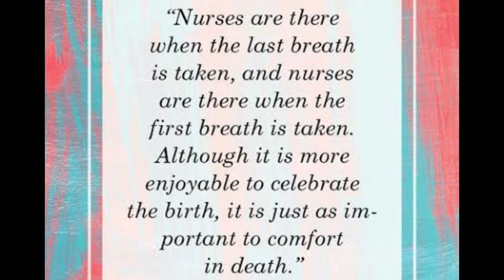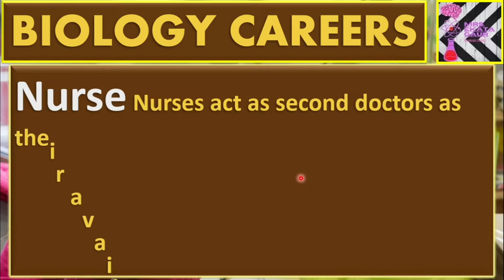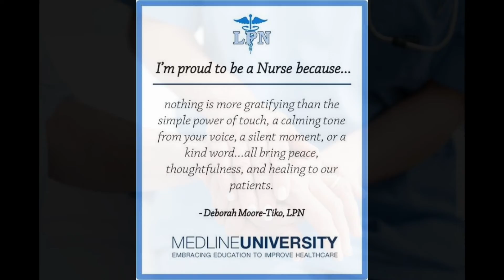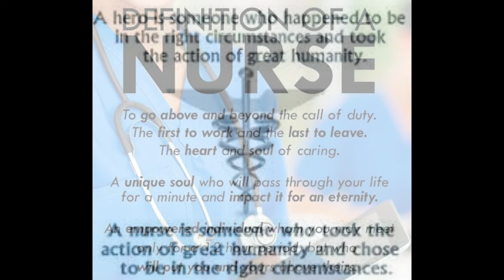A disguise Mom,Who supports your life without any expectations.... जिंदगी के साथ भी,जिंदगी के बाद भी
ENDLESS.
(Write more about them in comment box)

ABOUT NURSES---

MOTHERS & SISTERS CARE FOR EVERYONE

BUT HAVE YOU THOUGHT ABOUT

A PRICELESS PROFESSION

NEXT TO GOD

A FAITHFUL FRIEND

A WELL WISHER

ALWAYS KEEP SMILE

ENDLESS .

 (BIOLOGY OPENS SECRET OF LIFE)

Online classes are available 9th to 12th

COME FORWARD

CBSE Board

WATCH to LEARN well

ASEXUAL Reproduction

Enjoy QUIZ TIME too.🎯🎯🎯

A Good explanation with the help of relative pictures, diagrams, and content by Ekata ma'am. Having teaching experience of about 25 years. So, if students want to be perfect in Biology then they must be the part of the channel. Join us as soon as possible. Anyone can ask questions in the comment box. They will get the solutions. Have a nice time. Have a successful day.

CH5

CHEMISTRY
CH2

CH6

EnjoySTUDIESwith EKATAMAAM.

Have A successful CAREER